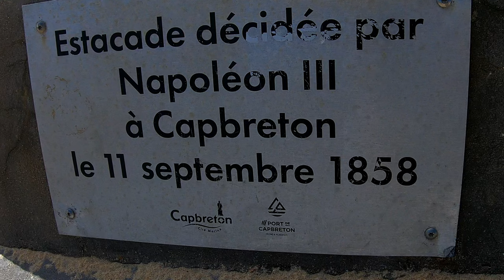L'ESTACADE DE CAPBRETON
C'est l'empereur Napoléon III qui en décida la construction lors de sa visite en septembre 1858, après avoir examiné les plans du futur port de Capbreton établis par les ingénieurs Descombes et Pairier. 600 pins sont alors attribués par le conseil municipal pour la réalisation de l'Estacade.